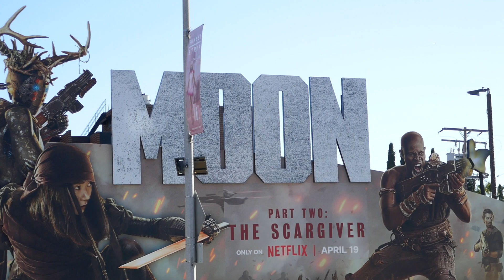Rebel Moon Block Long Billboard Sunset Blvd Los Angeles California USA May 7, 2024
Rebel Moon Block Long Billboard Sunset Blvd Los Angeles California USA May 7, 2024 Ed Skrein Charlie Hunnam Djimon Hounsou Anthony Hopkins Sofia Boutella